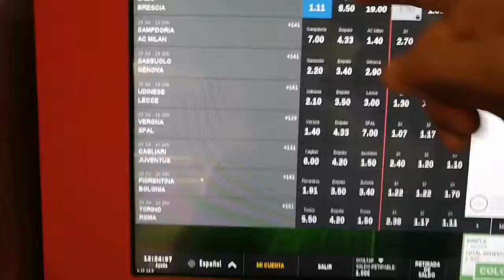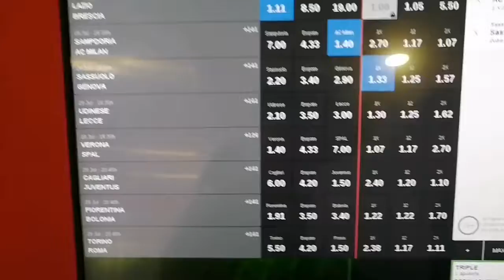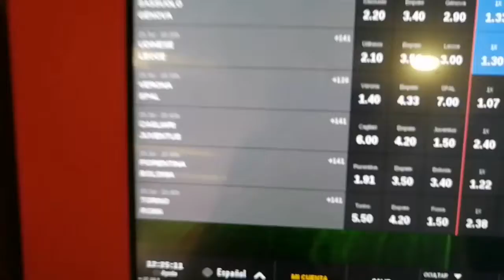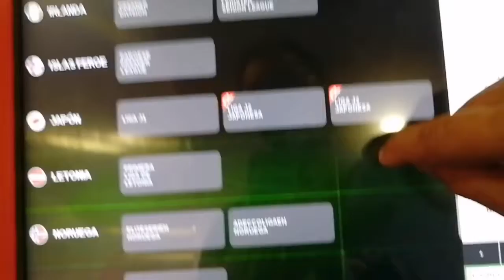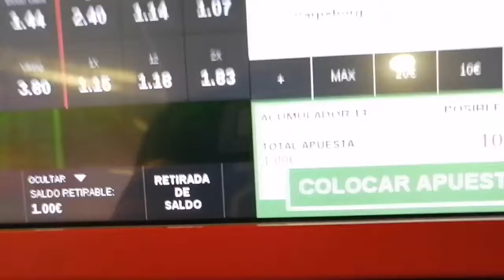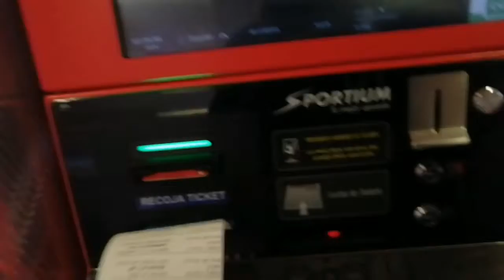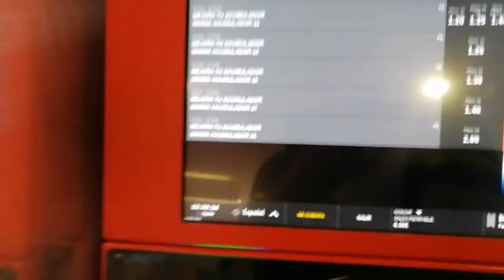GANAR 165€,con solo 1€.. APOSTAR con MAQUINAS ( TUTORIAL )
JUGAMOS LIGA ITALIANA  Y MAS ...